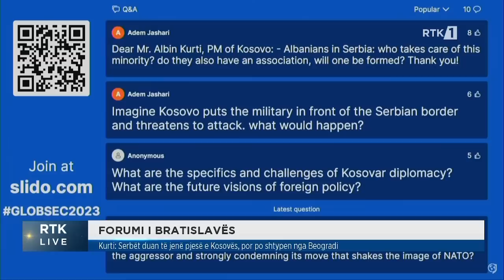Kryeministri Kurti merr pjesë në Forumin e Sigurisë Globsec 2023 31.05.2023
Follow RTK